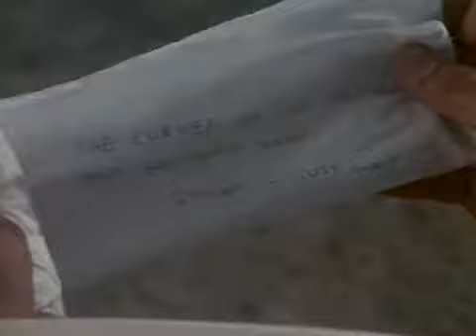the a team When you comin' Back, range rider? (pt.2)